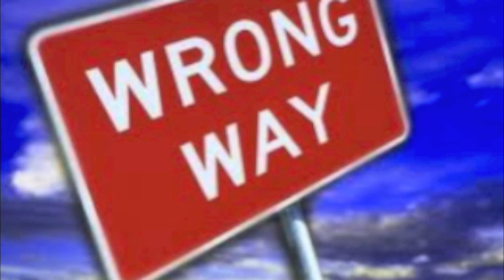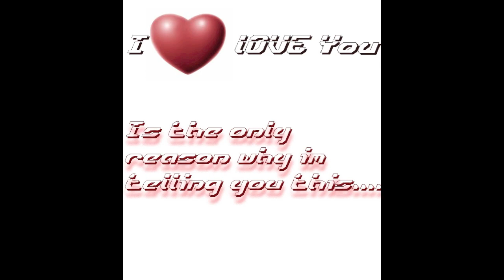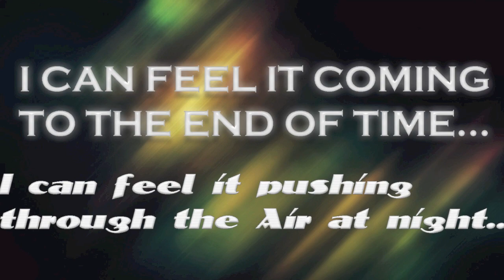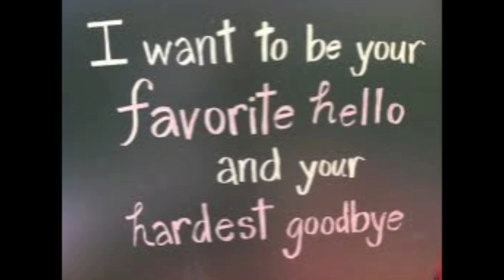End of Time Kynami Love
Dealing with some of the many issues that face the harmony in relationships.